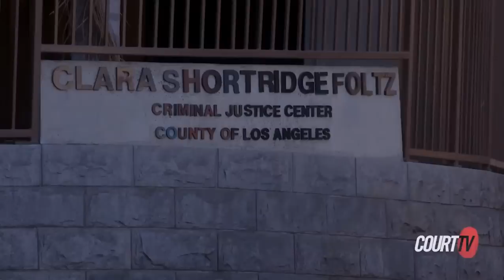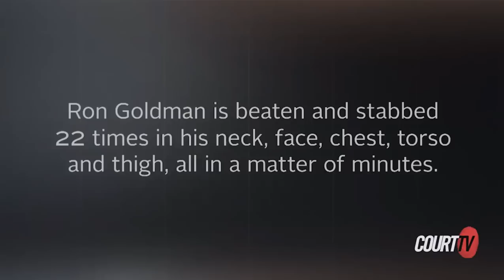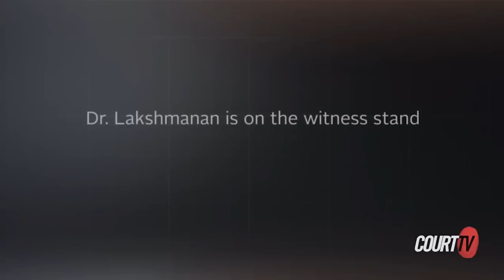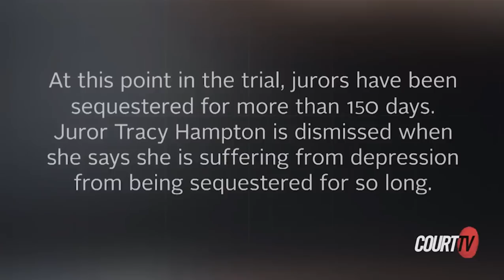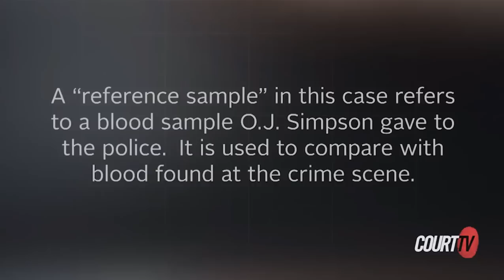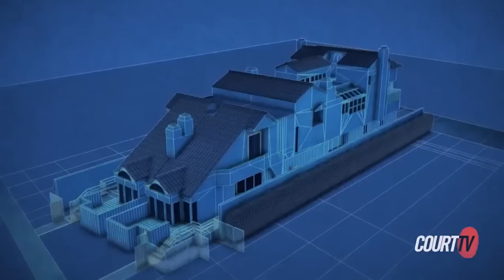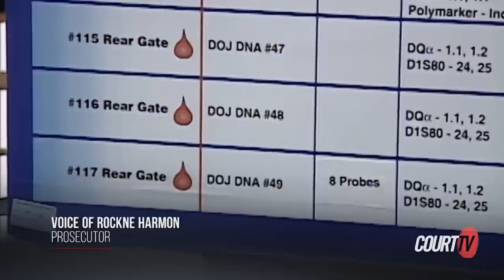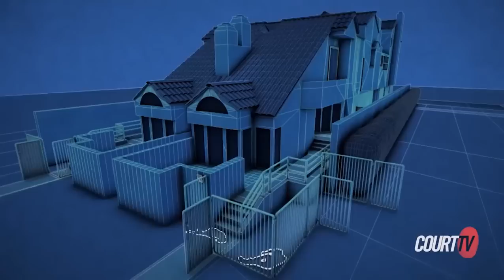OJ25 Episode 12 - The TRUE Story of the OJ Simpson Trial (Court TV Docuseries)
The coroner takes the witness stand to explain the savagery of the murders of Nicole Brown and Ron Goldman.